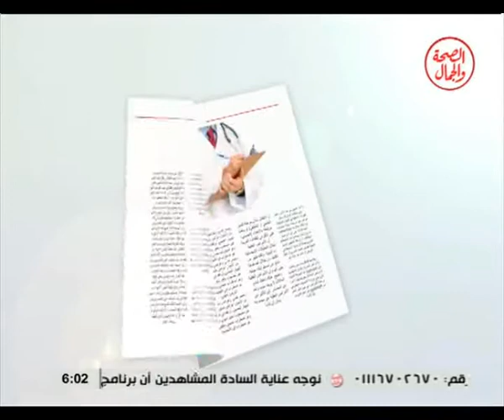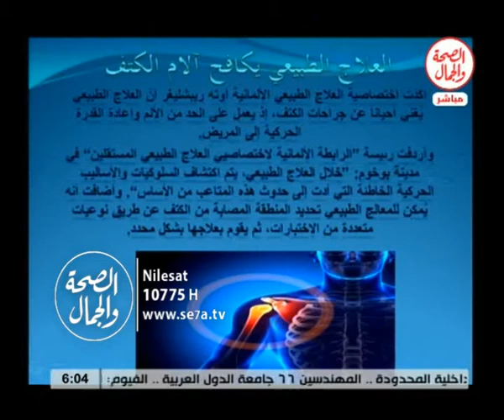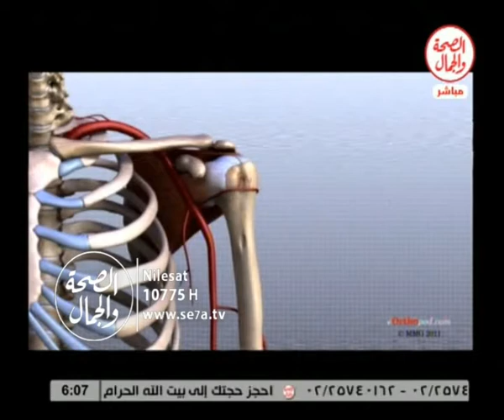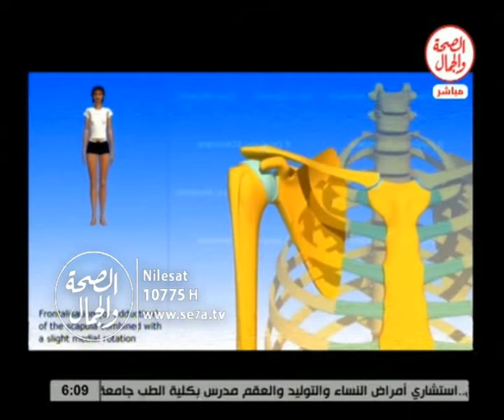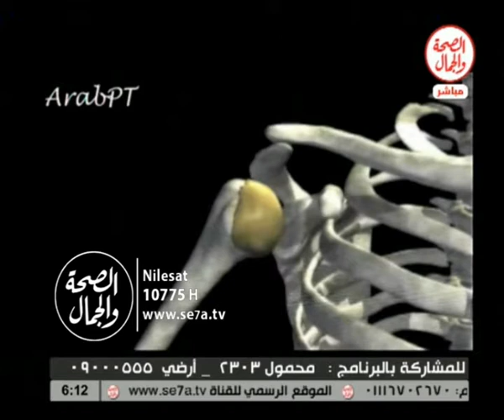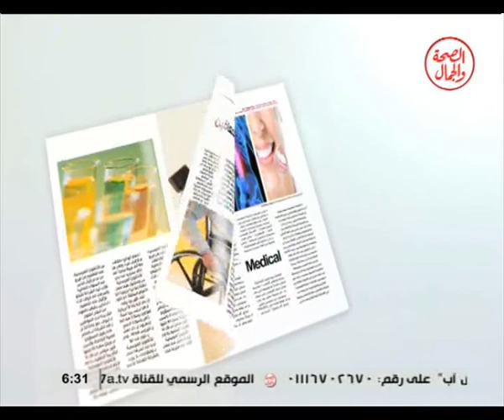المجلة الطبية 29 5 2016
المجلة الطبية
د/ رامي صلاح الدين...أخصائي العلاج الطبيعي والتأهيل
باستضافة/ د/ ذكري سليمان